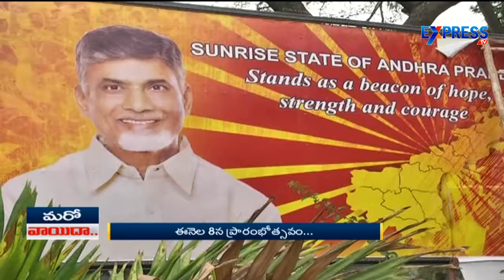Inauguration of AP CM Camp Office Postponed Again | Express TV